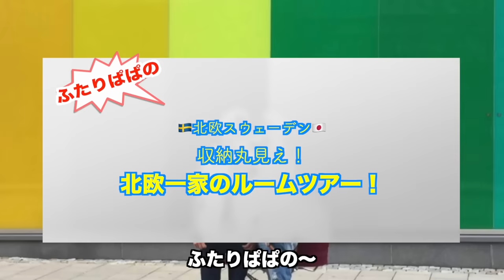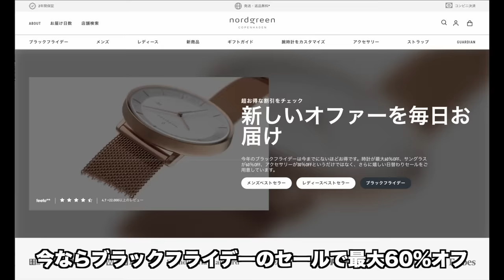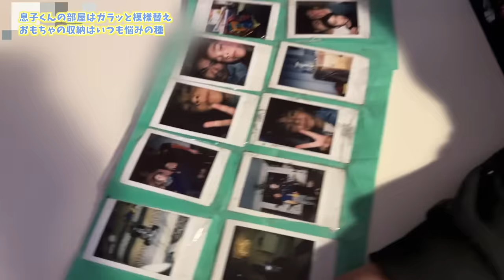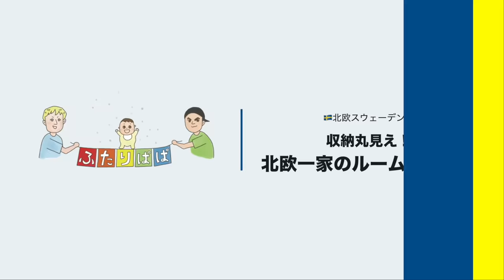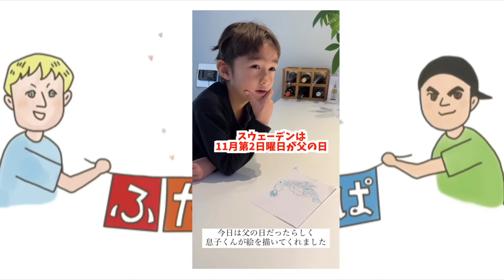🇸🇪家具・インテリア・収納の質問に答えながら部屋紹介｜海外生活｜北欧の暮らし｜スウェーデン｜LGBTQ｜ゲイカップル｜【ふたりぱぱvlog】(Eng:sub)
今回は ふたりぱぱ家の 収納を大公開！みなさんからの質問に お答えしながらルームツアーで みつぱっぱ流 キッチン収納方法から、ふたりぱぱ家がカーテンをしない理由、模様替え後の 息子くんのお部屋に、恥ずかしすぎる クローゼットの中！　最後は ふたりぱぱ流家具や照明の選び方ジャグジー導入後の電気代まで！ちょっと見せすぎ！？それではいきましょう！収納丸見え北欧一家のルームツアー！

【この動画はnordgreen様の提供でお送りします】

・腕時計最大60%OFF
・サングラス60%OFF
・アクセサリー30%OFF

00:00 OPプレビュー
00:31 玄関に溢れる冬物衣料と床暖房
02:25 キッチン｜食器棚や食料の収納は？
05:01 リビング｜暖炉・寒さ対策の窓・カーテンがない理由
08:55 仕事部屋1｜YouTuberの機材収納と昇降デスク
13:28 子供部屋｜新しい勉強机とおもちゃ収納
17:58 仕事部屋2｜客間になったリカパッパの部屋
19:47 主寝室｜ロンドンで別れた棚
20:47 クローゼット｜普段はここに全部隠すための部屋
21:08 バスルーム｜サウナが物置になった理由
22:47 アフタートーク｜家具やインテリアの選び方は？
23:47 薪ストーブの薪代は？ ジャグジーで電気代上がった？
25:38 照明の選び方は？
26:56 次回予告｜12月のスウェーデンに欠かせないあれ！

100万再生超え 人気動画 / モーニングルーティン

‹画像素材›
かわいいフリー素材集 いらすとや